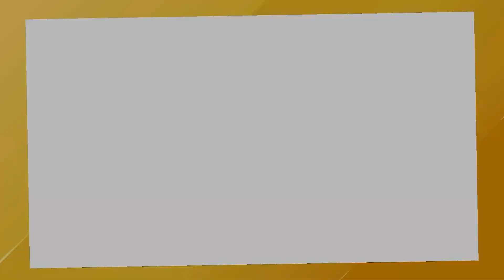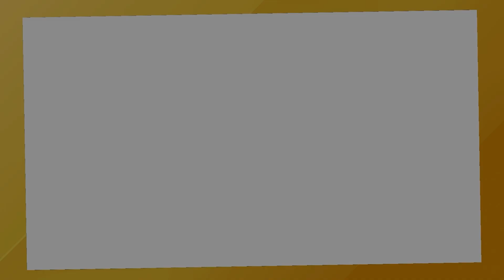🏍️ Ride 5 | Tour S02 - Ambizione Bruciante | Ep. 23 - Campionato Internazionale RM Semi-Pro 🏆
Benvenuti all'episodio finale della seconda serie di Ride 5! Concludiamo questa avventura con il prestigioso Campionato Internazionale RM Semi-Pro, gareggiando con la straordinaria Kawasaki Ninja ZX-10RR del 2021. Preparatevi per un finale spettacolare con tre emozionanti gare su circuiti iconici. 🚀🌍

Moto: Kawasaki Ninja ZX-10RR (2021)

⏰ 00:00 - Intro
Iniziamo con una breve introduzione per celebrare l'ultimo episodio di questa serie, presentando la Kawasaki Ninja ZX-10RR del 2021 e le sfide che ci attendono.

🏁 Gara 1 - Blue Wave

⏱️ 01:16 - Blue Wave Qualifica
Seguiamo le qualifiche sul circuito di Blue Wave, dove i piloti competono per ottenere le migliori posizioni sulla griglia di partenza.
🏍️ 03:01 - Blue Wave Gara
La gara ha inizio! Chi trionferà sul tracciato di Blue Wave con la sua velocità e abilità?

🏁 Gara 2 - Okayama

⏱️ 08:53 - Okayama Qualifica
Esploriamo le qualifiche sul circuito di Okayama, con i piloti che cercano di stabilire il tempo più veloce.
🏍️ 11:22 - Okayama Gara
Partiamo con la gara a Okayama. Un circuito impegnativo che metterà alla prova anche i migliori piloti.

🏁 Gara 3 - Oulton Park

⏱️ 20:33 - Oulton Park Qualifica
Le qualifiche sul suggestivo circuito di Oulton Park. Chi otterrà la pole position su questo storico tracciato?
🏍️ 20:46 - Oulton Park Gara
Concludiamo con una gara epica sul circuito di Oulton Park. Chi sarà il campione del Campionato Internazionale RM Semi-Pro?

Non perdetevi questo episodio finale ricco di azione e adrenalina con la straordinaria Kawasaki Ninja ZX-10RR. Indossate il casco e unitevi a noi per vivere l'emozione delle gare Superbike! 🏆🌍